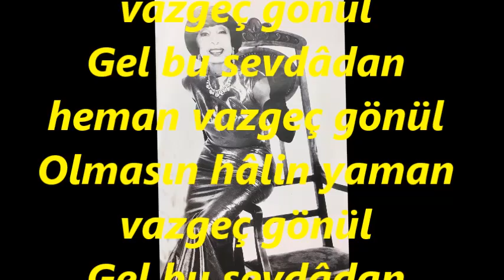Safiye AYLA-Etme Bîhûde Figan Vazgeç Gönül (ISFAHAN)R.G.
SOLİST:
*SAFİYE AYLA*
VİDEOYU YAPAN
*RECEP GAYRETLİ*
GÜFTE: RECÂİZÂDE MAHMUT EKREM
BESTE: RAHMİ BEY
USUL: CURCUNA
MAKAM: ISFAHAN
Etme bî-hûde figan vazgeç gönül
Gel bu sevdâdan heman vazgeç gönül
Olmasın hâlin yaman vazgeç gönül